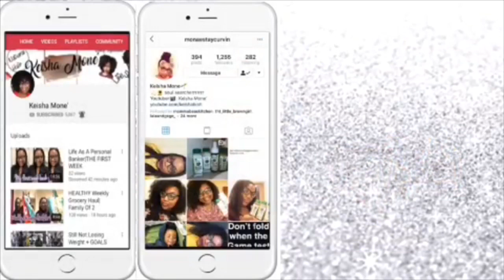I AM ADDICTED TO FOOD